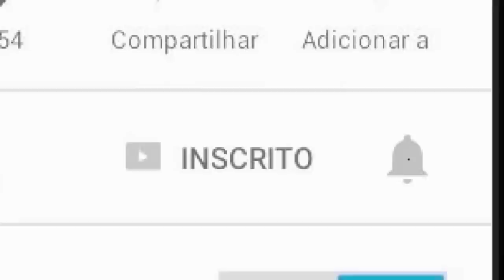LABIRINTO DE SLIME (TENTE ESCAPAR) - MINECRAFT